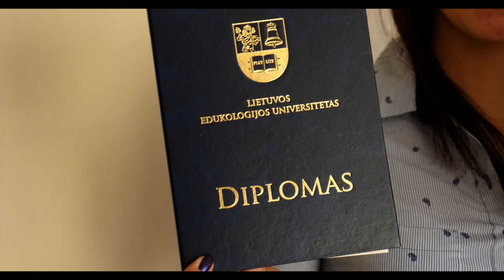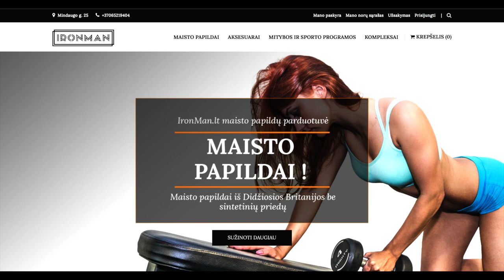IGOR SHISHKIN. Atvirai apie marozus, gyvenimą bei verslą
Igor Shishkin - žmogus, kuris parodė Lietuvai "primestinį" marozo personažą ir savo stiliuje darė auto apžvalgas. Daugelis iš Jūsų net nežinote jo tikrojo vardo bei turbūt niekada nesate matę jo video, o ką jau ir kalbėti, jog jo tikrojo vidaus tikrai nesatę pažinę. Pristatau Jums draugai tikrąjį Igorį Shishkiną
PATIKO VIDEO? Nepamirškite pastatyti LIKE bei PRENUMERUOTI kanalo!